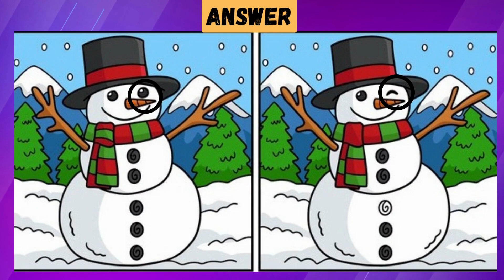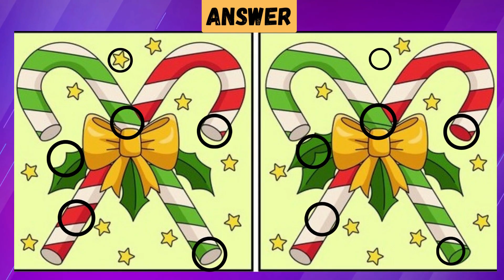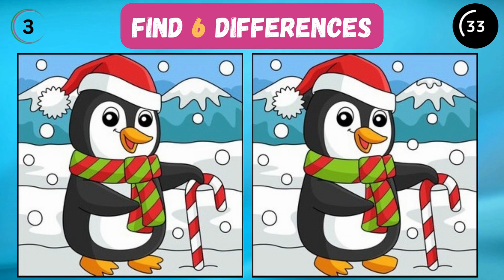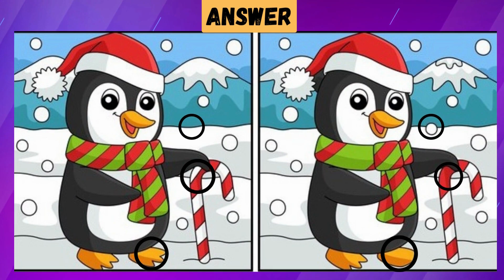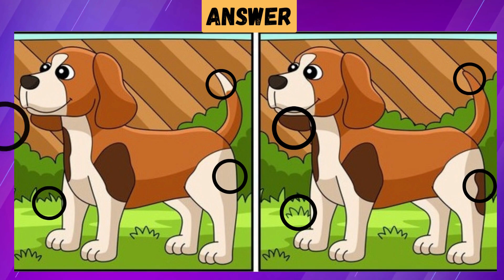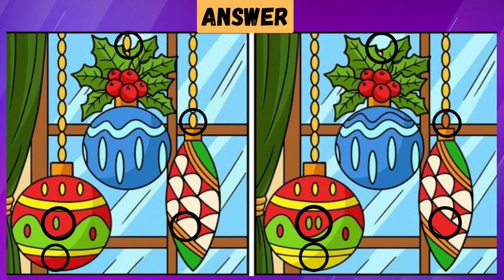【Spot the difference】🌈Master Your Mind in 10 minutes! Can You Find All?【Find the difference】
In this Video challenging you to Guess the Six Differences in 90 seconds.

Let's Check Your IQ!
Have fun and good luck!
 Comment Your score in comment section!!
Big thanks for...